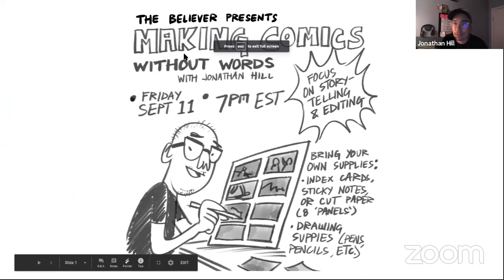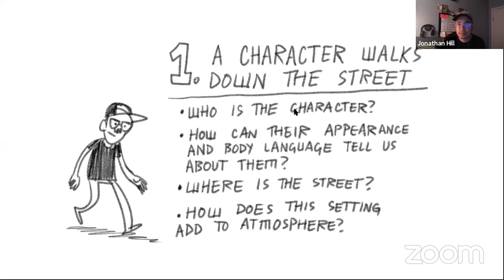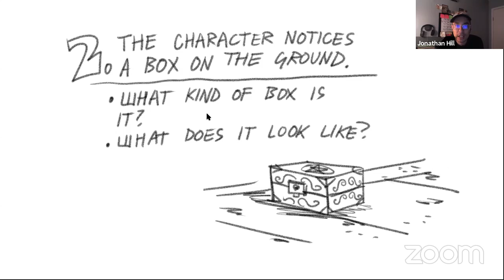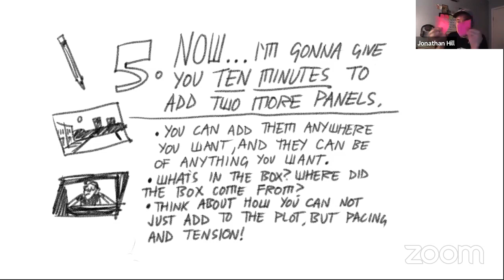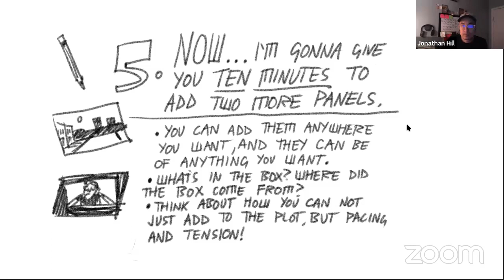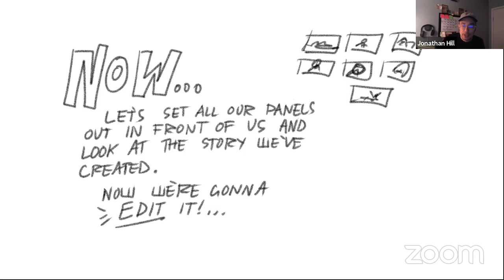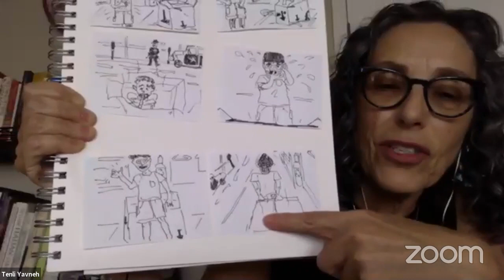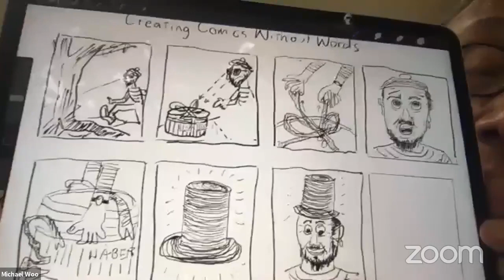Creating Comics Without Words with Jonathan Hill | Friday Night Comics Workshops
The Believer, a ten-time National Magazine Award finalist, is a bimonthly literature, arts, and culture magazine based at the Beverly Rogers, Carol C. Harter Black Mountain Institute, a department of the University of Nevada, Las Vegas. In each issue, readers will find journalism, essays, intimate interviews, an expansive comics section, poetry, and on occasion, delightful and unexpected bonus items.